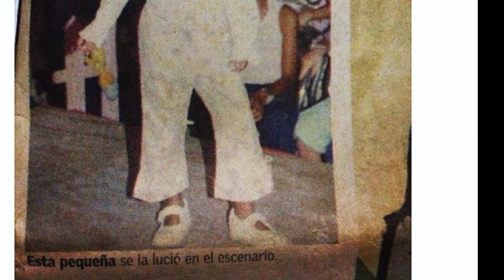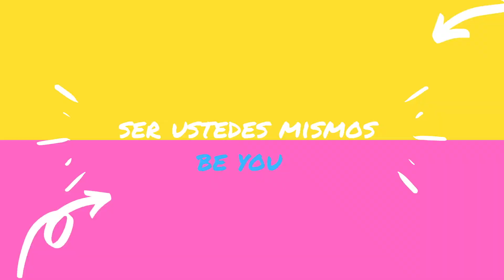Tráiler del canal | Yamilex Taveras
Hola! 👋 Bienvenido a mi canal. Estoy muy feliz de emprender en esta nueva aventura. Mi nombre es Yamilex y espero llevar un poco de alegría e inspiración a tu vida. Mi canal es una mezcla de todas las cosas que amo: viaje, cocina, entretenimiento, estilo, belleza, crecimiento personal, entre otras cosas.